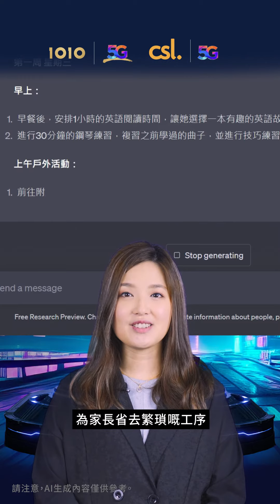GPT 入門 - AI助您編排日程